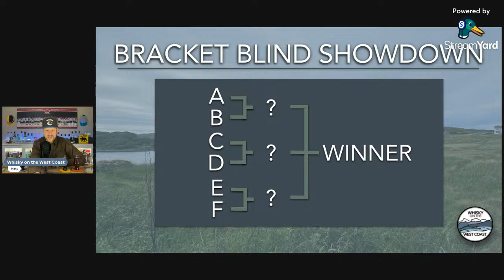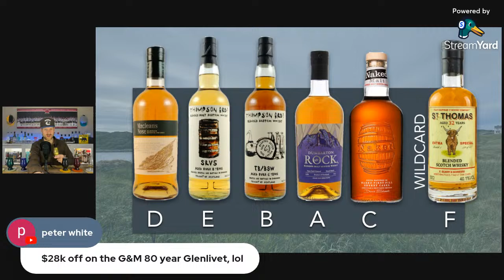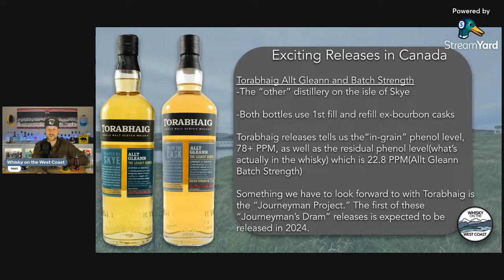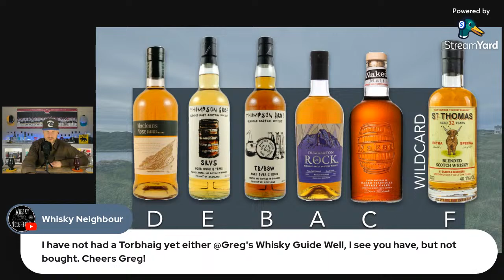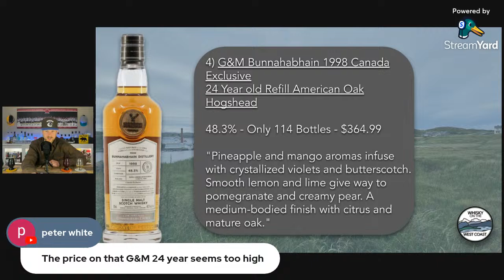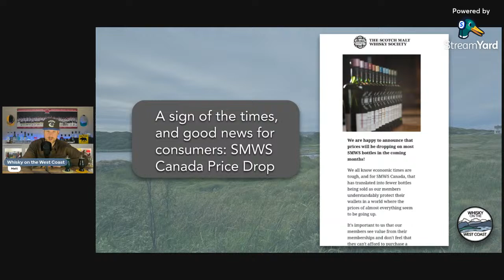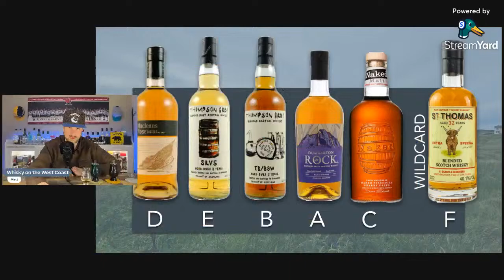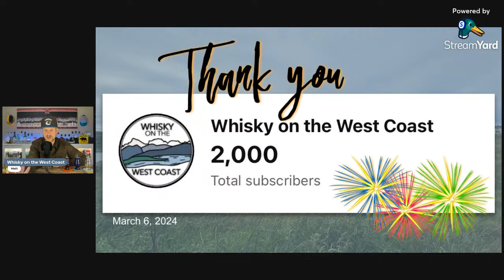Blind Blended Malt Scotch Whisky Battle Plus 2K Subscriber Celebration!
I'm excited to be back broadcasting live with a blind Scotch Whisky battle featuring some buzz worthy blends. Recently I have reviewed the Maclean's Nose Blended Scotch Whisky from Ardnamurchan/Adelphi, the Thompson Bros SRV5 8 Year old Blended Malt as well as the Thompson Bros TB/BSW 6 Year Old Blended Scotch. All of these whiskies were really enjoyable, but I wanted to see if I could better determine which of these I enjoy the most.

I decided a blind whisky challenge would be the best way to do so. Because I am reasonably familiar with these whiskies I also wanted to throw in a few other Blended Malts and Blended Scotch Whiskies to throw me off the trail of the others. These include a whisky I haven't had before called Dumbarton Rock Blended Malt Scotch Whisky from the independent bottler Dram Mor, Naked Malt Blended Malt from Edrington, and the St. Thomas 32 Year Old Blended Scotch Whisky from That Boutique-y Whisky Company. Overall that's 6 Blended Malt/Scotch Whiskies all duking it out in the Glencairn's to determine who'll come out on top.

Finally being at full health it feels great to be on the cusp of returning to chatting with all of you live. I'm excited for it and can't wait. Hope to see you live in the chat following along. Cheers.